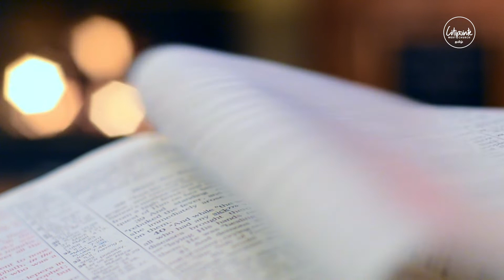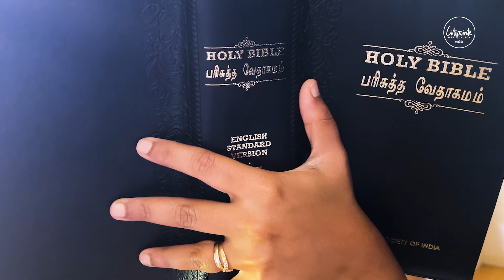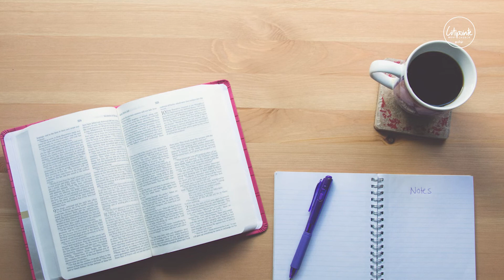திரும்பவும், மறுபடியும் அவர் செய்வார்.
20. அநேக இக்கட்டுகளையும் ஆபத்துகளையும் காணும்படி செய்த என்னை நீர் திரும்பவும் உயிர்ப்பித்து, திரும்பவும் என்னைப் பூமியின் பாதாளங்களிலிருந்து ஏறப்பண்ணுவீர்.

21. என் மேன்மையைப் பெருகப்பண்ணி, என்னை மறுபடியும் தேற்றுவீர்.